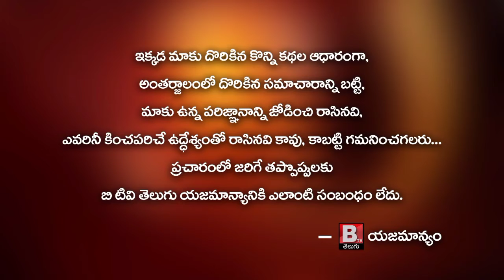జాతీయస్థాయిలో 3వ ర్యాంక్ పొందిన విజయవాడ || Vijayawada Municipal Corporation || Btv Telugu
జాతీయస్థాయిలో 3వ ర్యాంక్ పొందిన విజయవాడ || Vijayawada Municipal Corporation